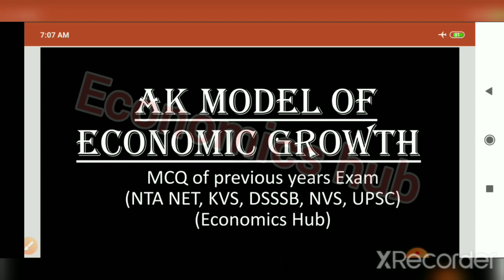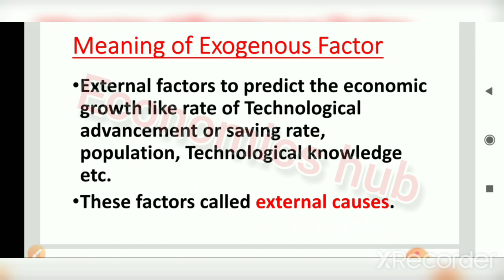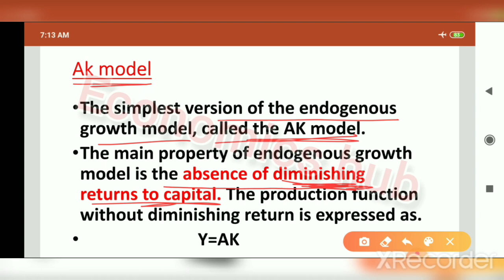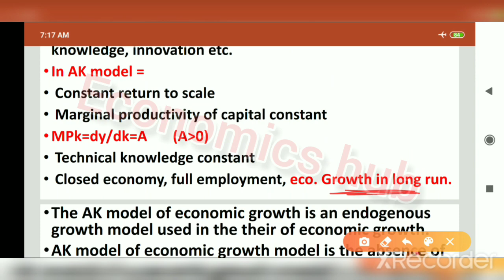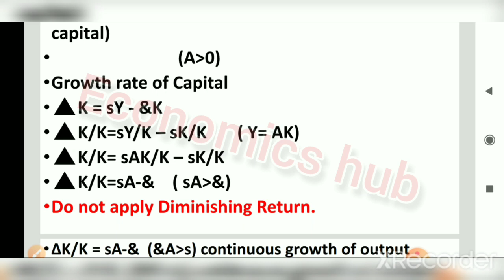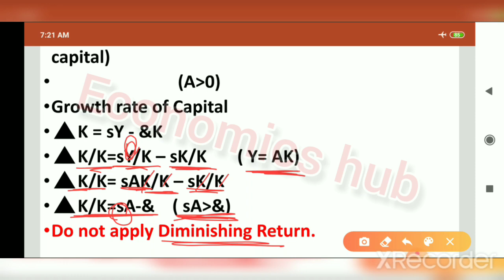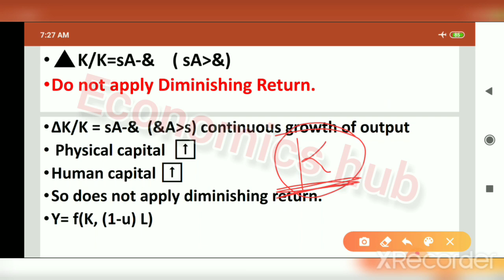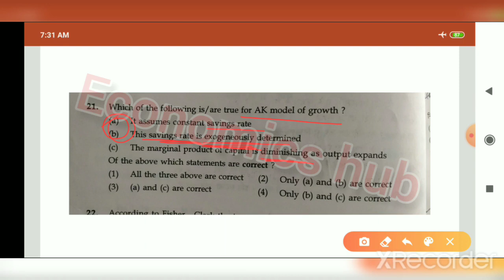AK Model of Endogenous economic growth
The AK model of economic growth is an endogenous growth model used in the theory of economic growth.
Ak endogenous growth model is the absence of diminishing return to capital. Ak model uses a linear model where output is a linear function of capital like a cobb-douglus production function.

Macroeconomics lecturer ⤵

Dear student if you have any problem in any topic   than write in comment box.

If you Need pdf this topic then you send me msg on Instagram or Facebook page.

keep sporting.